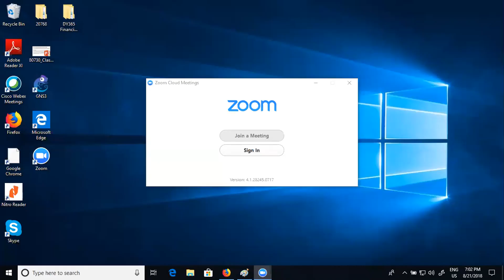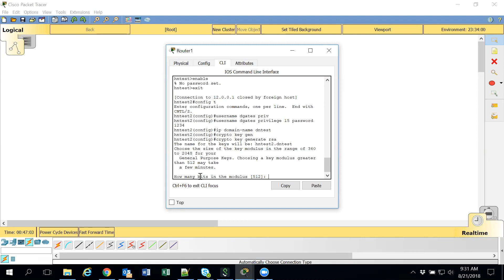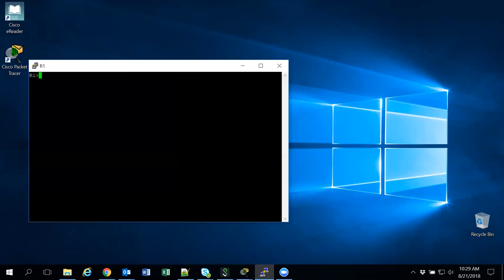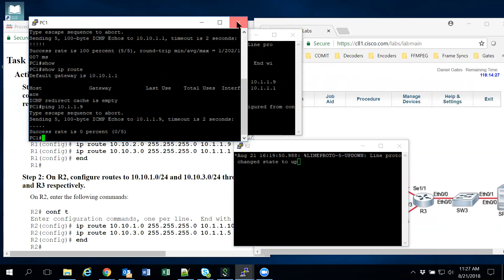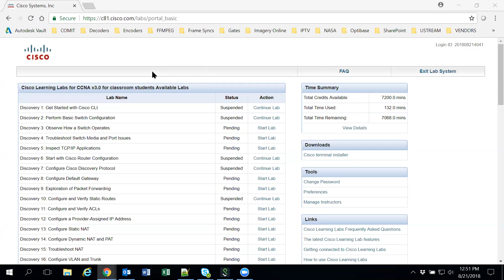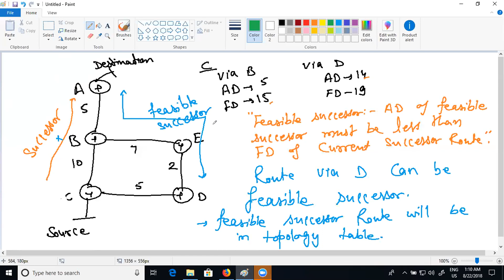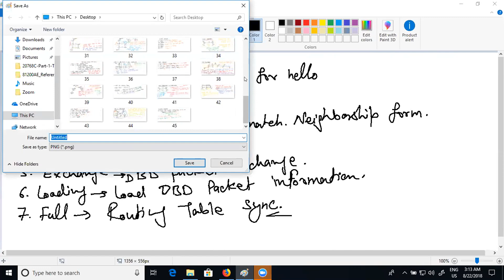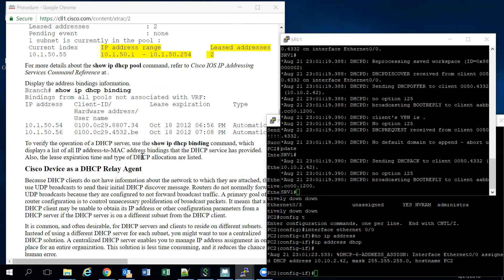CCNA DAY2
CCNA-DAY2 ( Cisco router modes, Basic configuration, CDP and lldp) routing (static, default,rip,eigrp and ospf)